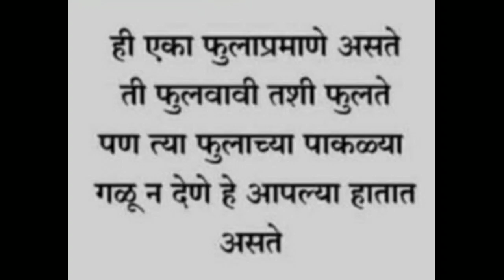Good Thoughts ||Suvichar ||moral thinks ||मनाला प्रेरणा देणारे विचार ||Mindblowingthoughts